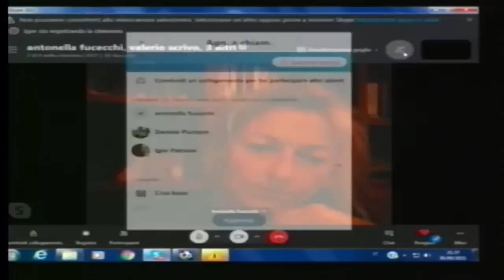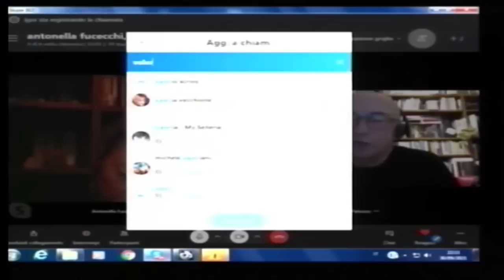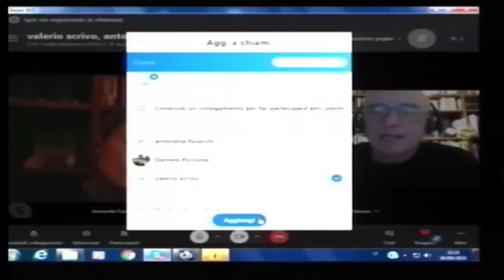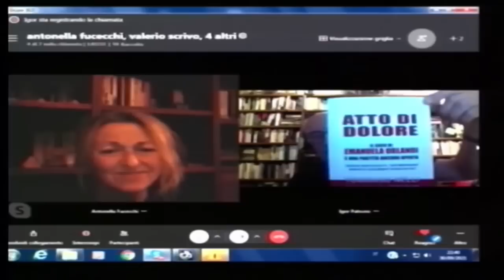Il Mistero di Centocelle LA NOTTE DEL MISTERO 30 SETTEMBRE 2021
DAI UN CONTRIBUTO ALLA RADIO. CONTO BANCOPOSTA INTESTATO A DANIELE BRONZI.IBAN- IT74J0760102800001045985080